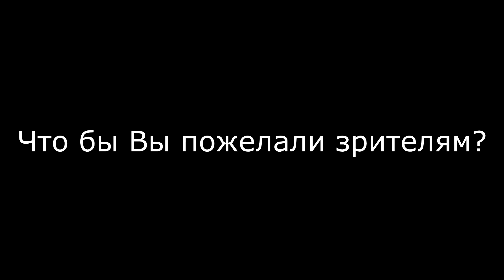Режиссер Саулюс Варнас о спектакле «Дом посреди весны»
Белорусский государственный молодежный театр
«Дом посреди весны»
Иллюзии любви

Режиссер-постановщик – Саулюс Варнас
Художник-постановщик – Ольга Грицаева
Художник по костюмам – Виктория Тя-Сен
Хореограф – Ольга Скворцова
Художник по свету – Сергей Озеран

В ролях:
Дмитрий Бойко
Марина Блинова
Елизавета Ильевская
Анастасия Ревченко-Лукьянова
Екатерина Романникова
Дарья Измайлова
Кирилл Балтруков
Иван Щетко
Владимир Божков
Анатолий Лагутенков
Наталья Подвицкая
Виктория Чумак
Александр Пашкевич
Валерия Мельник

Где-то далеко от нас существует другой удивительный мир – мы видели его во сне, лелеяли в мечтах. Он предлагает много идей, чтобы человек мог выбрать, с чем идти по жизни. Нужно только решиться, сделать шаг от гнетущего быта к познанию нового. Жан оставляет прекрасную жену и маленькую дочь, чтобы постичь тайну бытия…

Иллюзии, вызванные нашим воображением, и особая театральная форма предлагают каждому сделать выбор вместе с героем, заглянув в глубины собственной души.

Премьера – 17 марта 2020г.